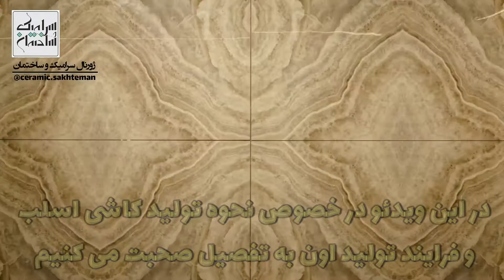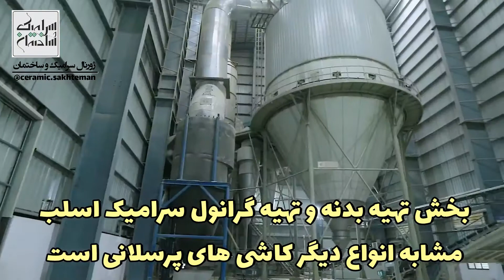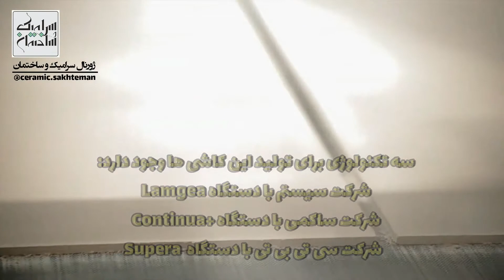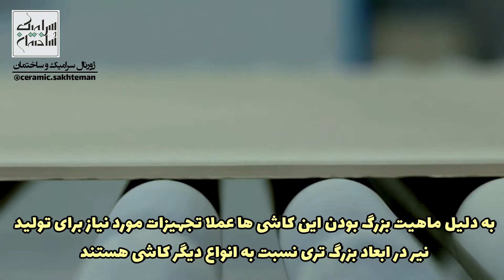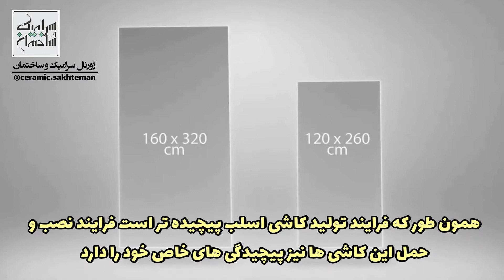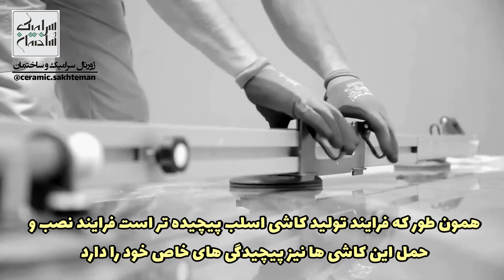همه چیز در خصوص فرایند تولید کاشی و سرامیک اسلب everything about Slab tile production process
آشنایی با فرایند تولید کاشی اسلب و دستگاه های موجود در دنیا برای تولید کاشی های با ابعاد بالای یک متر
تفاوت این روش و شباهت های آن با تولید انواع دیگر کاشی و سرامیک
ماشین آلات تولید اسلب در دنیا
System ceramics Lamgea
Sacmi conitinua +
Siti B&T Supera
در این ویدئو تمام مراحل تولید از تهیه بدنه تا پولیش و همین طور نصب کاشی اسلب نشان داده شده است
با سرامیک و ساختمان همراه باشید

Spain Office: 1.1, Numero 8, Manuel Azana, 12006 Castellon, Spain